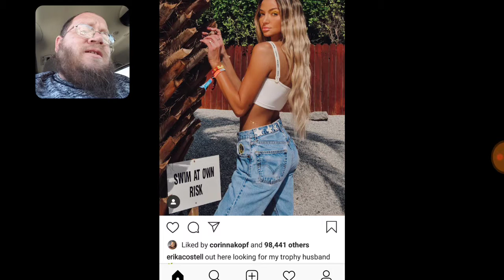Erika Costell Looking For Trophy Husband - Dtmp Drama Alert